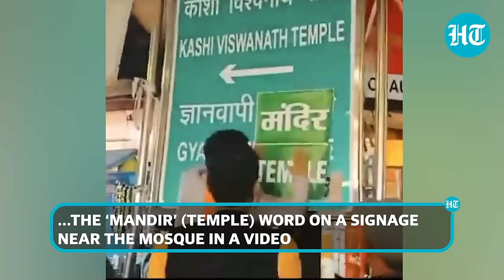Watch First 'Puja' Inside Gyanvapi Mosque's Cellar After UP Court Orders To Unseal It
The first visuals of 'Puja' inside the Gyanvapi Mosque cellar in Varanasi are out now. Hindu worshippers offered prayers at the 'Vyasji Ka Tehkhana' at 3 AM today just hours after a district court directed authorities to unseal the area for prayers. A priest, a few of Vyas family members and police officials were only allowed inside during the 'Puja.' Watch for more details.